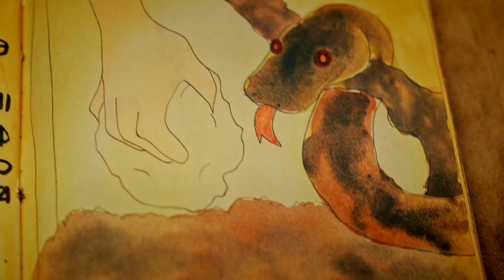Episodio Completo: Un Extraño en el Zoológico | T03 E14 | El Zoo de Zu 🦒✨